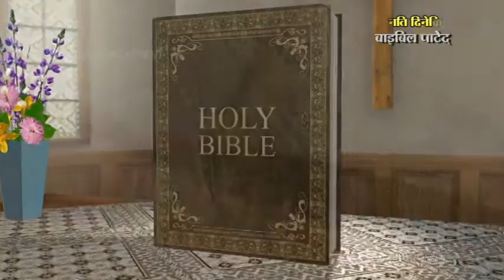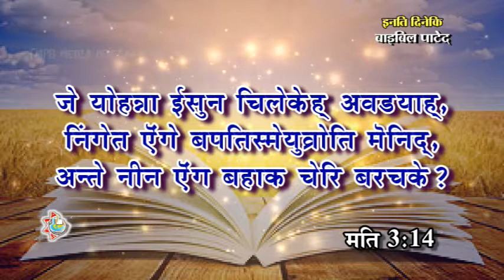Malto - Matthew Chapter 3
Malto Malto Bible Matthew Chapter 3